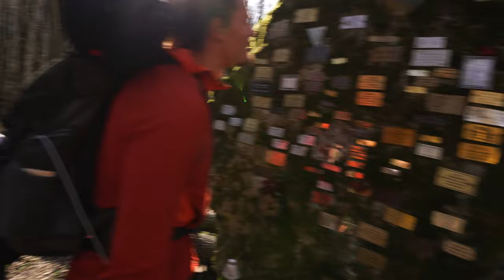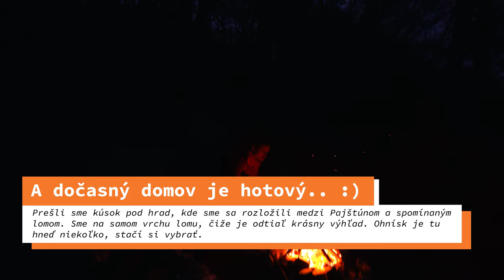Noc pod hradom Pajštún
Jedna z našich veľkých úchyliek je prespávanie na jedinečných miestach, a jedny z takýchto miest sú rozhodne aj naše prekrásne zrúcaniny. Na Slovensku ich máme neúrekom a táto prespávačka bola na, resp. pod hradom Pajštún v Malých Karpatoch. Náš tábor sme si rozložili medzi hradom Pajštún a lomom pod Pajštúnom, čiže sme mali krásny výhľad aj napriek tomu, že sme spali uprostred lesa. Samotná noc bola len súčasťou nášho výletu, ktorý trval takmer 24 hodín a bol to vlastne okruh, ktorý sa zažal aj skončil na tom istom parkovisku v Rači, kúsok pod Bielym krížom. Vyrazili sme cez Biely kríž na hrad Biely kameň a samotné video sa začína pár minút sa týmto miestom, keď sme sa odtiaľ vydali krížom cez hrebeň Malých Karpát smerom na hrad Pajštún. Tu sme napokon prespali a vydali sa naspäť na Biely kríž a do Rače, tentoraz cez Dračí hrad. Tento výlet a miesta, ktoré na ňom uvidíte sú prekrásne a rozhodne stojí za to ich vidieť. Tak sa tam poďte s nami pozrieť :)